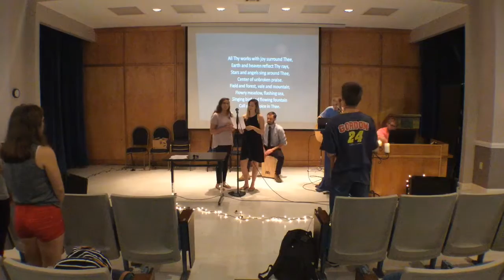Averett University Worship